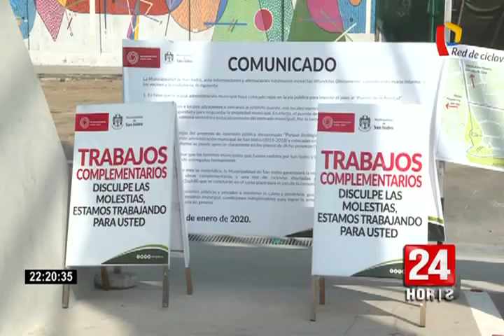Jorge Muñoz: "Le he pedido al alcalde de San Isidro que retire las rejas"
Continúa la polémica por las rejas que dividen Miraflores de San Isidro. Mientras el alcalde de este último distrito se mantiene en silencio, quien sí se pronunció al respecto fue Jorge Muñoz, quien indicó que esta situación no era dable.

“He hablado con el alcalde (Augusto) Cáceres, le he pedido que reflexione y le he pedido que retire esas dos rejas porque eso afecta lo que es la continuidad de este proyecto", argumentó el burgomaestre.

Asimismo, comentó que la actitud de parte de Cáceres podía ser sancionada, pero manifestó que esa decisión no le correspondía a él sino al Poder Judicial.

Para el abogado Luis Lamas, efectivamente podría haber comisión de un delito, específicamente el de usurpación. “Es decir, se está usurpando de manera injustificada un espacio que pertenece a la ciudadanía", precisó.

El especialista también se refirió al tiempo que viene ocurriendo esta situación y declaró que se debía indagar el porqué la Fiscalía no ha actuado.